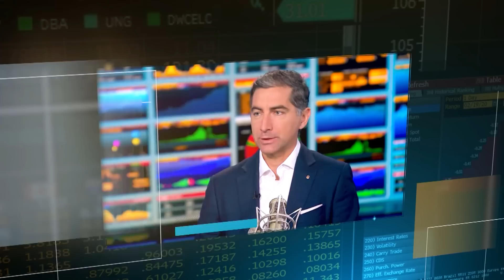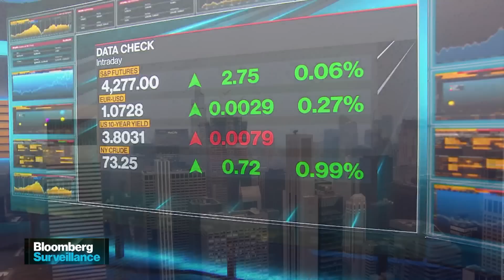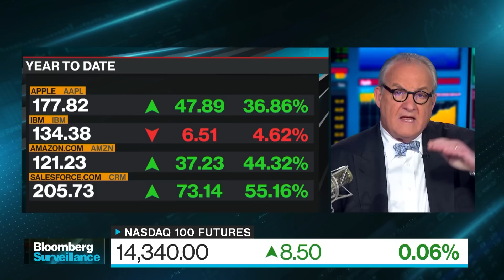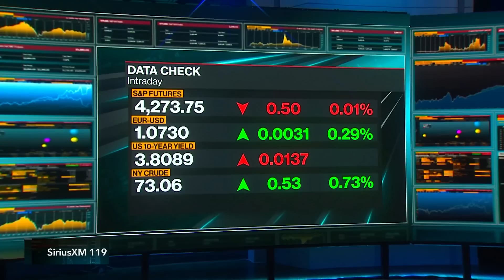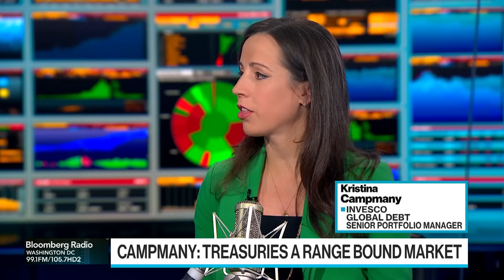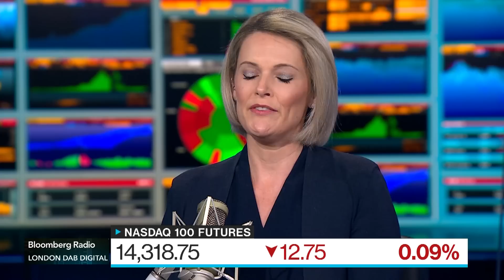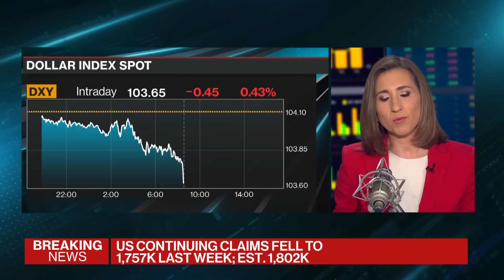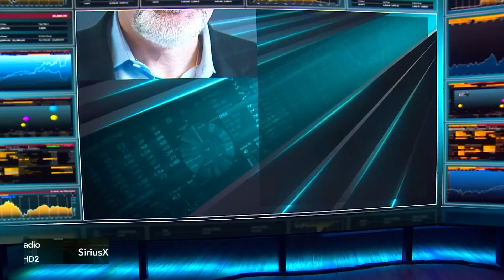Will AI Euphoria Lift Stocks? | Bloomberg Surveillance 06/08/23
Wildfires continue to burn, and Canada's central bank lifts rates.